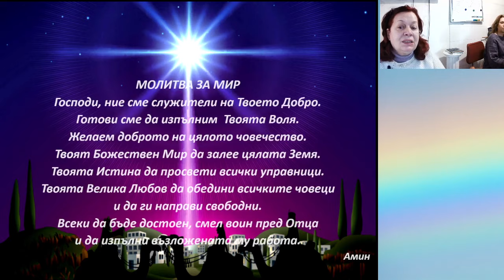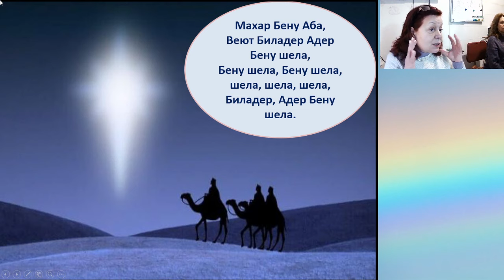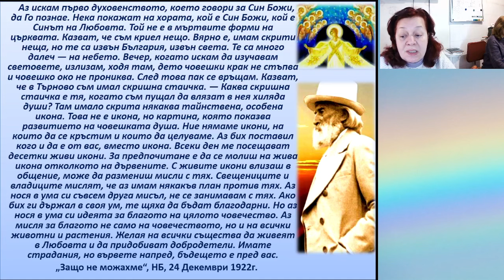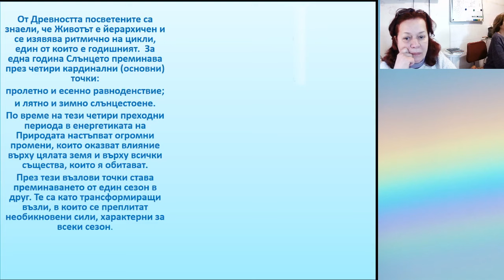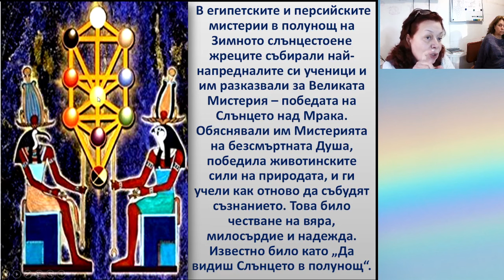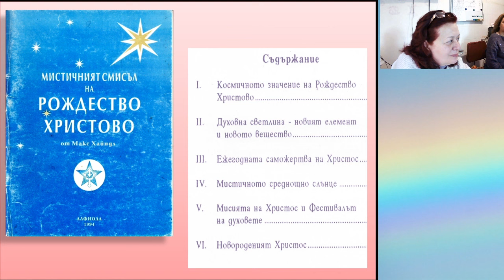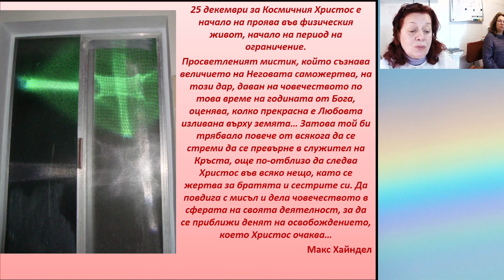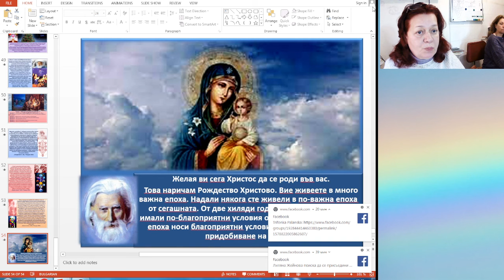Галя Маджарова - 24.12.2022